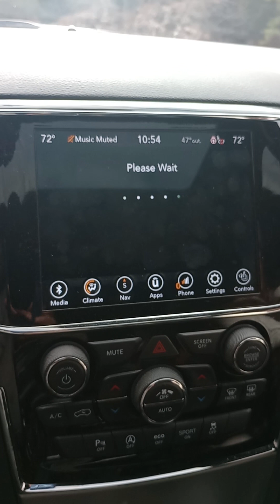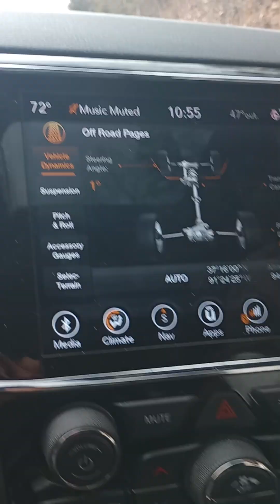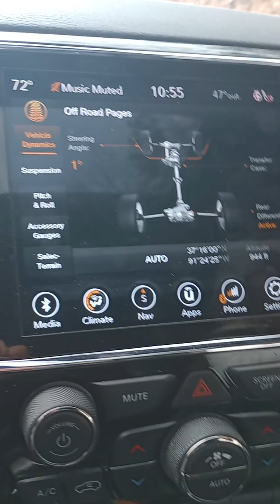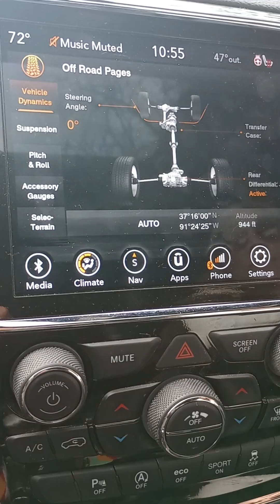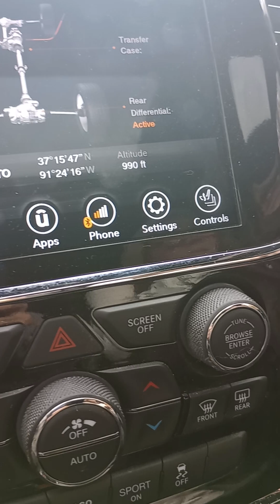Cruisin' the Ozarks